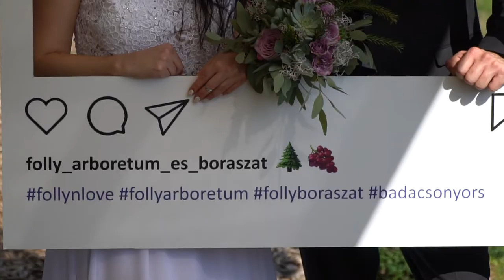Dia és Tomi esküvője - 2018.09.08.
2018. szeptember 8-án mondta ki a boldogító igent Dia és Tomi.
Videó: The Watching Duck Studio
Elérhetőségek:
(Figyelem! A videót a zenei aláfestés miatt telefonról, tabletről és hasonló platformról nem lehet megtekinteni, csak PC-ről vagy laptopról!)